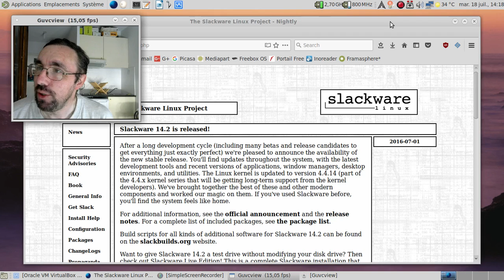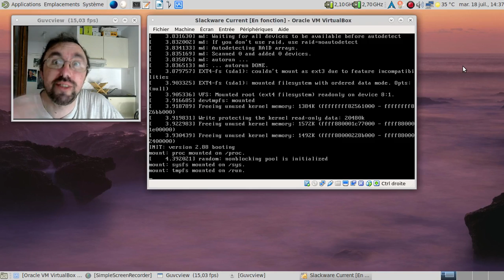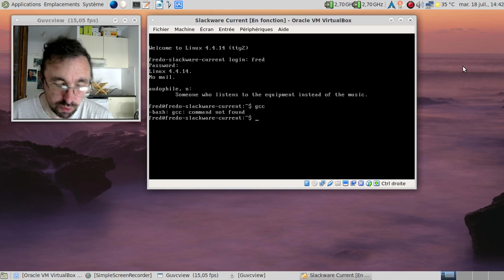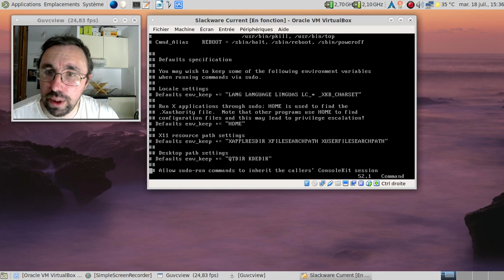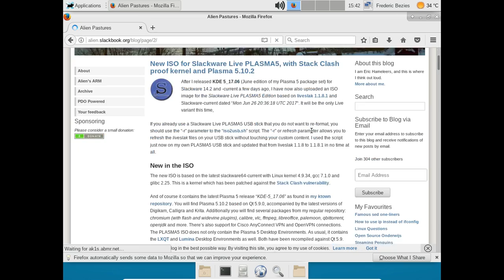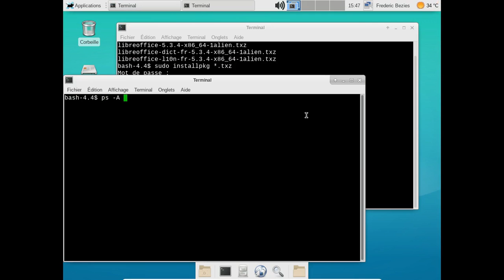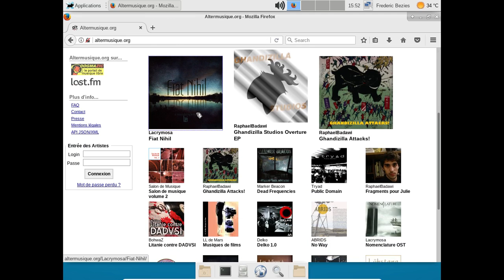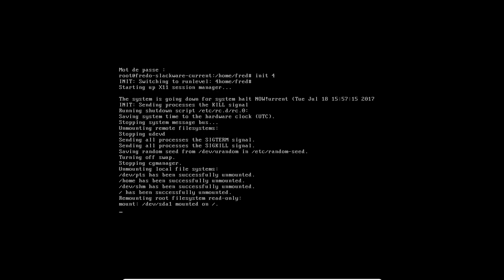Bon 24e anniversaire, Slackware Linux...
Oui, je sais, la vidéo a été postée avec deux jours de retard... Mea culpa !

Horodatage :

00:22 : l'annonce de la Slackware Linux 1.0.
01:34 : déjà plus d'un an pour la sortie de la Slackware Linux 14.2 ?
01:55 : merci bittorrent
02:12 : pourquoi une installation allegée ?
02:22 : lancement de la machine virtuelle
02:59 : partitionnement à la mimine :)
03:29 : lancement de l'installateur
03:52 : attribution et formatage des partitions...
04:29 : choix des groupes
05:02 : choix du type d'installation
05:12 : lancement de l'installation proprement dite
05:25 : mise en pause de la vidéo
05:26 : 13 minutes après dans la vie réelle
05:35 : installons lilo :)
06:08 : choix de l'outil de réseau
06:13 : choix des services
06:34 : mise en place du fuseau horaire
06:49 : choix de l'interface graphique...
06:56 : mot de passe root
07:14 : redémarrons
08:07 : passage en français pour le système ?
08:23 : on passera après l'installation des mises à jour !
08:28 : au moins, on va se créer un compte utilisateur normal :)
09:03 : on va virer les gestionnaires de bureaux inutiles...
09:58 : merci les installations partielles :)
10:07 : on va s'occuper de choisir un dépot pour les mises à jour...
10:51 : on s'attaque à la mise à jour de la base de données des paquets...
11:11 : première couche de mise à jour...
13:17 : au tour de la deuxième couche...
14:07 : sacrée liste !
15:10 : deuxième couche de mise à jour ? On est parti !
15:22 : deuxième mise en pause de la vidéo
15:23 : 50 minutes après dans la vie réelle
15:51 : passons la distribution en français
16:22 : on redémarre
17:15 : on se connecte en utilisateur simple
17:49 : on fouille le /etc/inittab de la slackware
18:41 : XDM nous accueille
18:56 : l'accueil de Xfce en français ?
19:25 : les répertoires utilisateurs en français et la navigation en réseau fonctionnel... Joie !
19:39 : on va personnaliser Xfce :)
21:00 : les joies du clavier en anglais par défaut sous Xorg :(
21:45 : allons voir Alien Bob :)
22:42 : ah, le billet concernant LibreOffice !
23:25 : on récupère les paquets de LibreOffice...
25:08 : on voit que ça fait du bien de fermer Mozilla Firefox :)
25:54 : installation des paquets...
26:28 : et la reconnaissance du matériel ?
27:25 : ah, le maudit bug de VirtualBox et le clavier qui ne répond pas...
28:34 : python est absent ?
29:08 : et merdre, il est absent :(
30:30 : d'un coup, ça fonctionne mieux :)
31:05 : et LibreOffice, si on le lançait ?
32:16 : et le niveau du support du multimédia ?
32:35 : ah, altermusique :)
33:08 : xarchiver est absent ?
33:32 : quelques recherches...
35:14 : peut-être sur les slackbuilds ?
35:34 : gagné...
36:27 : on va y aller en ligne de commande... Mais dommage pour Xarchiver !
37:05 : lançons audacious...
37:18 : bon, le support mp3 ? C'est ok !
38:06 : conclusion